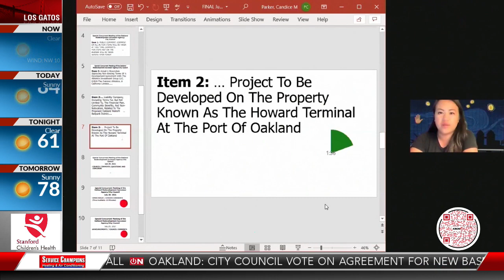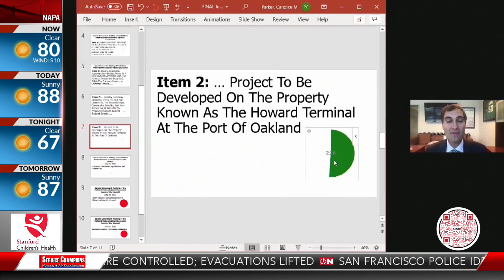Major differences remain over Oakland A's waterfront ballpark